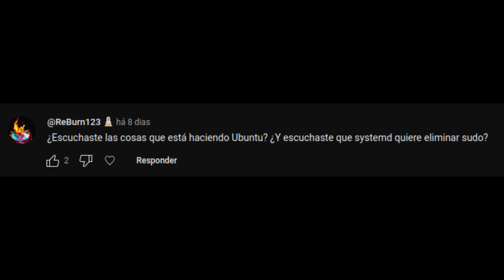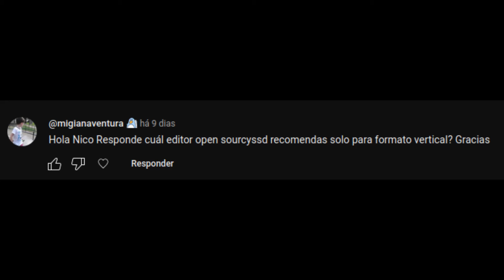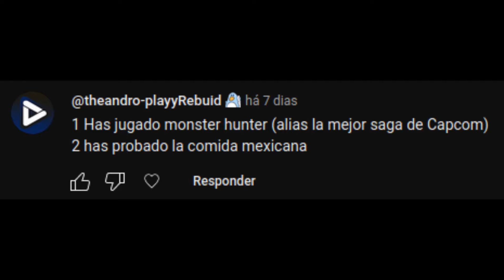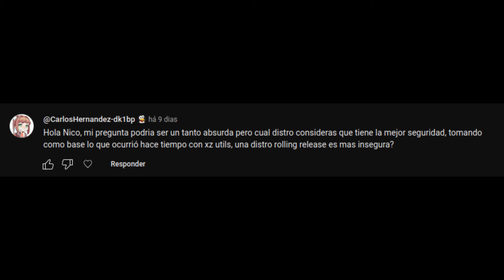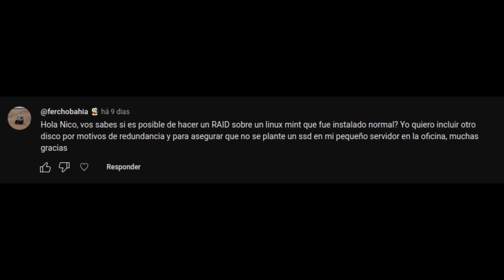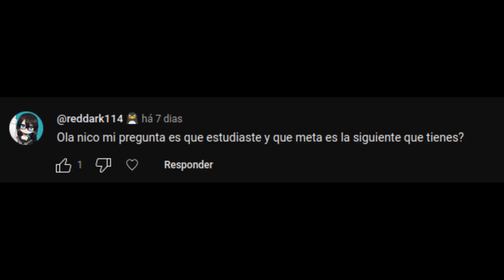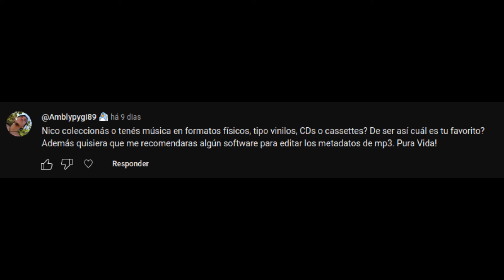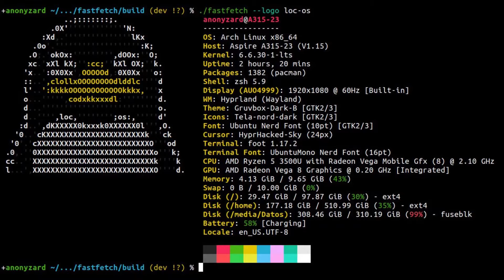Nico Responde 22